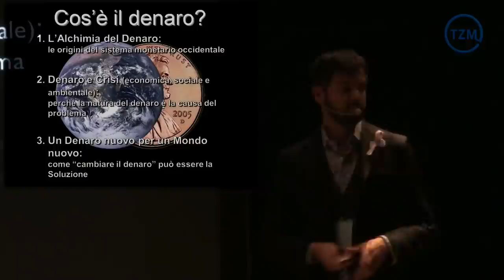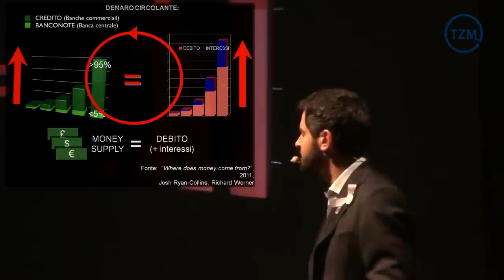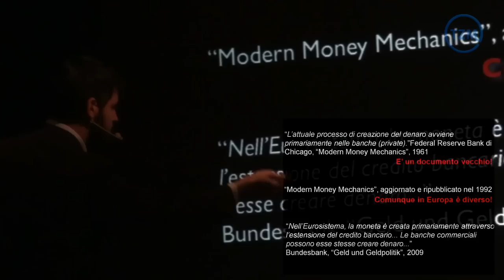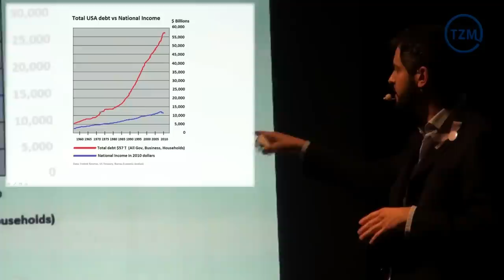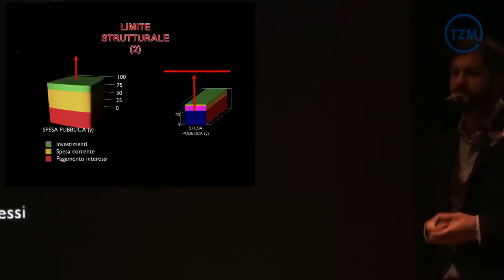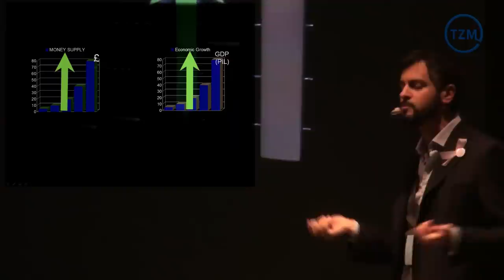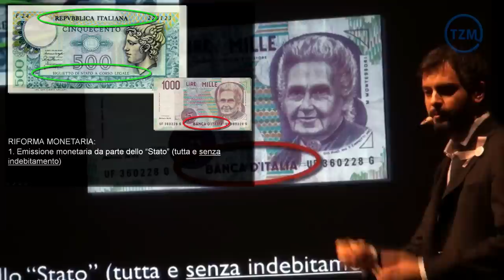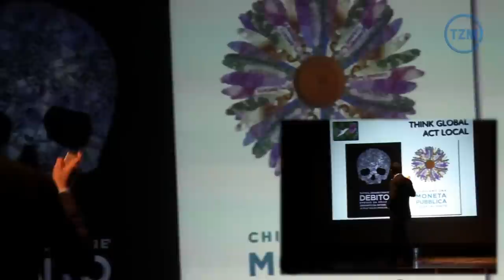Simposio "Società Sostenibile": 2. Enrico Caldari - "Cos'è il denaro?"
Pagina ufficiale di Enrico Caldari

"Cos'è il denaro?" e "Un denaro nuovo per un mondo nuovo"
Sul perché la natura del denaro (e non la sua quantità) è la causa più importante degli attuali problemi di sostenibilità ed equilibrio sociale, e su come una (semplice) riforma monetaria può contribuire efficacemente a risolverli, subito.
Biografia di Enrico Caldari.
Esperto di marketing, nuovi media e ricercatore indipendente, dal 2005 si occupa di sistemi monetari e dal 2010 è anche divulgatore, rivolgendosi al pubblico con una serie di conferenze intitolate "Cos'è il denaro?" e con la pagina Facebook "Kaldari Report".
Laureato cum laude in Scienze Statistiche a Bologna, ha poi frequentato un dottorato di ricerca in Sociologia e Ricerca Sociale a Trento. Negli anni di studio ha collaborato con un importante istituto di ricerca bolognese, occupandosi di comunicazione politica, e ha scritto per uno dei primi quotidiani locali online italiani. È poi stato amministratore locale, occupandosi di sviluppo territoriale e promozione turistica, e ha ricoperto ruoli di responsabilità in ambito aziendale, nel settore marketing e vendite. Non ha mai smesso di girare l'Italia e il mondo, per studio, lavoro e ricerca, e di interessarsi per passione anche a musica e arte contemporanea.